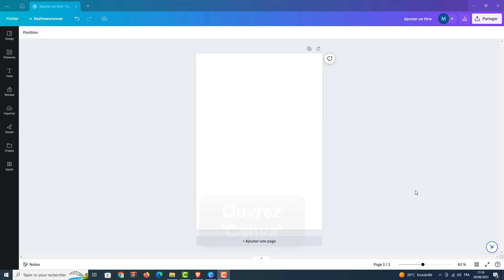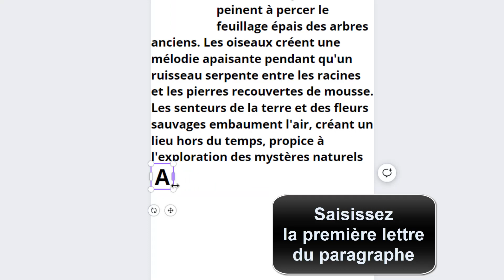Comment faire une lettrine sur Canva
Si vous cherchiez un moyen d'apprendre comment insérer une lettrine sur Canva ne vous inquiétez plus : vous êtes au bon endroit pour apprendre comment faire

Comment dessiner une lettrine
 les lettrines ajoutent une touche d'élégance et de sophistication à vos créations textuelles. aujourd'hui, nous explorons Canva, l'outil de conception en ligne populaire, pour vous montrer comment créer une lettrine impressionnante en quelques étapes simples. que vous souhaitiez embellir vos documents, vos invitations, ou ajouter une touche artistique à vos projets, cette compétence est inestimable. dans cette vidéo, nous allons vous guider à travers le processus, en vous montrant différentes méthodes pour concevoir des lettrines personnalisées sur Canva. préparez-vous à perfectionner vos compétences en design avec cette astuce créative."". Alors comment mettre une lettrine sur Canva ?

Alors découvrons en détail comment faire une lettrine Canva

Comment ajouter une lettrine sur Canva
Certainement, créer une lettrine sur Canva est une astuce qui peut ajouter une touche d'élégance à vos projets de conception. vous pouvez le faire en ouvrant Canva, en accédant à la section ""texte"", puis en cliquant sur ""ajouter un sous-titre"". ajoutez votre texte, créez une zone vide, puis cliquez sur ""ajouter un titre"" pour saisir la première lettre du paragraphe. placez cette lettre dans la zone vide et supprimez la première lettre du paragraphe d'origine. ces étapes simples vous permettront de concevoir des lettrines personnalisées et d'ajouter une touche artistique à vos créations sur Canva.

Comment faire une lettrine
Voici comment faire lettrine Canva étape par étape
1- Ouvrez 'Canva'
2- Accédez à 'Texte'
3- Cliquez sur 'Ajouter un sous-titre'
4- Ajoutez le texte
5- Créez une zone vide
6- Cliquez sur 'Ajouter un titre'
7- Saisissez la première lettre du paragraphe
8- Placez-la à la place vide
9- Supprimez la première lettre du paragraphe
Voilà donc comment créer une lettrine

J'espère sincèrement que ce tutoriel a été extrêmement bénéfique pour vous et que vous avez pu acquérir de nouvelles connaissances grâce à lui.comment dessiner une lettrine sur Canva. Vous m'aiderez à faire plus de tutoriels !

Si vous avez des interrogations ou des requêtes concernant le sujet 'comment inserer une lettrine dans Canva', n'hésitez pas à les poser. Je suis là pour vous aider et vous apporter des réponses.

En partageant cette vidéo avec votre famille et vos amis, vous pouvez non seulement renforcer le soutien à notre chaîne, mais également leur permettre d'apprendre comment faire une lettrine sur Canva et de bénéficier de son contenu.

Tutoriel : comment faire une lettrine sur Canva

Rubrique : comment créer une lettrine avec Canva

Sujets similaires :